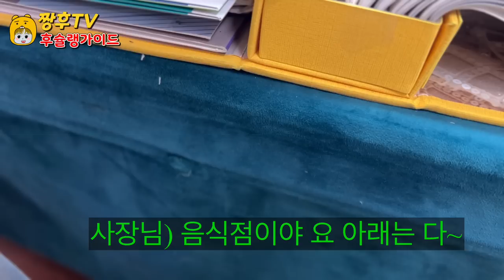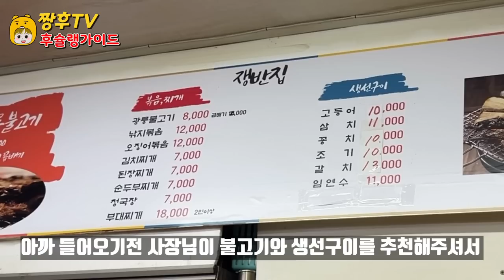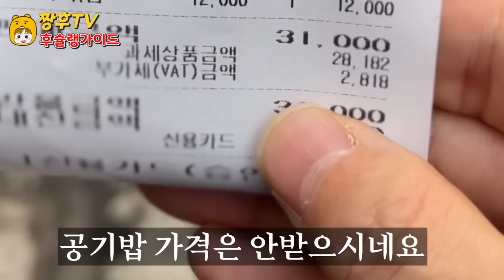시장 상인들도 인정하는 시장 찐 맛집은 어딜까?? | 동대문 종합시장 맛집 | Dongdaemun General Market Restaurant!!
서울 동대문 종합시장 상인들이 맛집이라고 알려준 곳을 직접한번 찾아가봤습니다!!!

☆쟁반집

서울 종로구 종로40가길 7

영업시간 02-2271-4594 (전화문의)

I personally visited the place where merchants in Dongdaemun Market in Seoul told me that it was a good restaurant!!!

☆ Tray House

7, Jongno 40-ga-gil, Jongno-gu, Seoul

Business hours 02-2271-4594 (phone inquiry)

ソウル東大門総合市場の商人たちが美味しい店だと教えてくれたところを直接一度訪ねてみました!!!

☆トレーダーです

ソウル鍾路区鍾路40街キル7です。

亲自拜访了首尔东大门综合市场商人们告诉我们的美食店！！！

☆托盘店

首尔钟路区锺路四零가街7

营业时间 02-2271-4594 (电话咨询)

Chúng tôi đã trực tiếp tìm đến những nơi mà các thương nhân ở chợ Dongdaemun Seoul đã chỉ cho chúng tôi biết là quán ăn ngon!!!

☆nhà để mâm

Số 7 đường 40 Jongno-gu, Seoul

Thời gian hoạt động 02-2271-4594 (qua điện thoại)

J'ai visité un endroit où les marchands du marché Dongdaemun à Séoul m'ont dit que c'était un bon restaurant !

☆ maison de plateau

Jongno-gu, Séoul, Jongno-gu, Jongno-gu.

Heures d'ouverture 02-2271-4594 (enquête téléphonique)

Saya telah mengunjungi tempat-tempat yang para pedagang di Pasar Umum Dongdaemun di Seoul memberi tahu saya bahwa itu adalah restoran yang bagus!!!

☆ nampan

Jongno-gu, Jongno-gu, Seoul Jalan 40th

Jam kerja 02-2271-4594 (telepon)